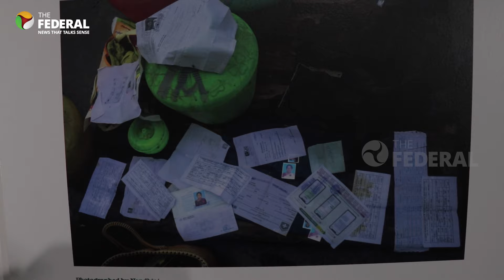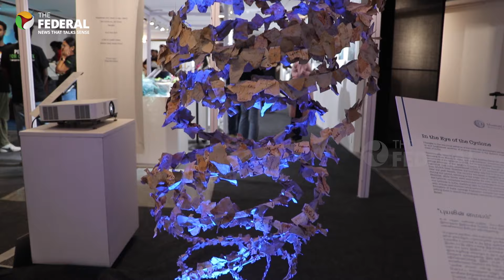Greenpeace India holds ‘People For Climate’ campaign to demand climate justice | The Federal